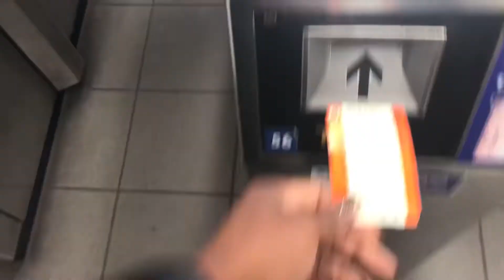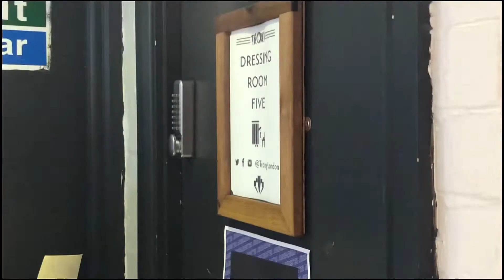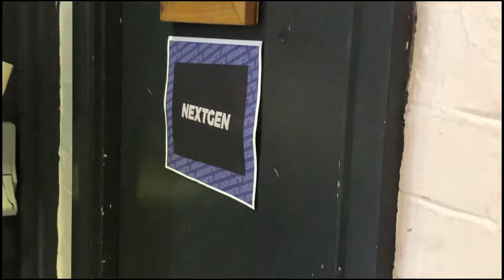MY FIRST VLOG: YOUTH MUSIC AWARDS 2021 (FEAT INTERVIEW WITH PA SALIEU)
All of this was filmed last year and I literally only edited it this week ahead of Co-hosting youth music awards 2022 , so exciting!! It’s crazy to think how much has changed the past year.

This vlog was extremely chaotic but very authentic so I hope you enjoy!

All the professional interview footage filmed by Tell Studio